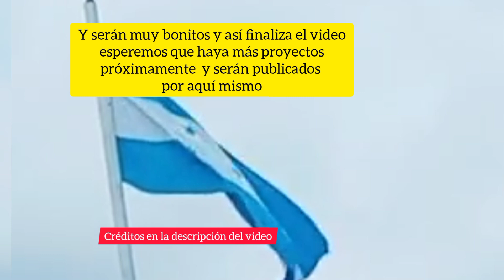parte 7 🇭🇳de proyectos Honduras en desarrollo 🏫🏬🌳🌴🌳2022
Músico: ASHUTOSH

créditos del proyecto de San Pedro Sula "Deinsa desarrollos inmobiliarios"

tu canal de proyectos y más
César informa 🌇📱